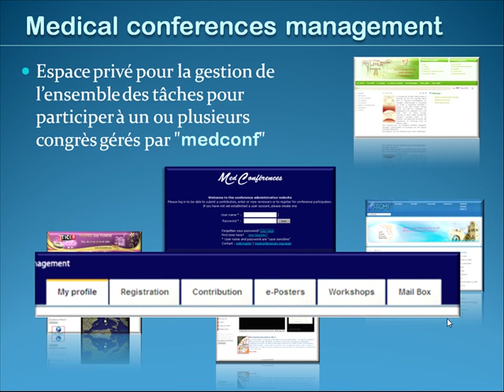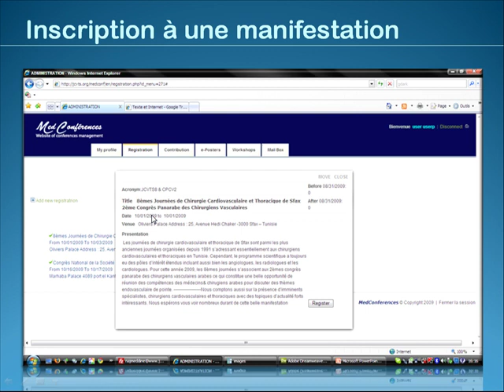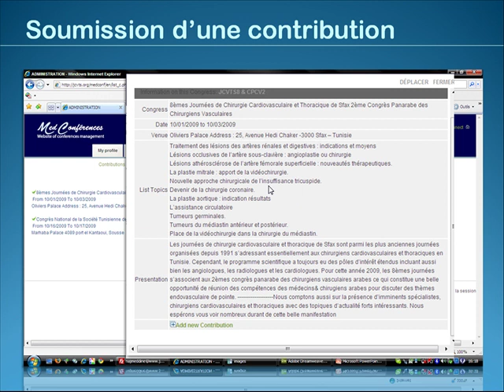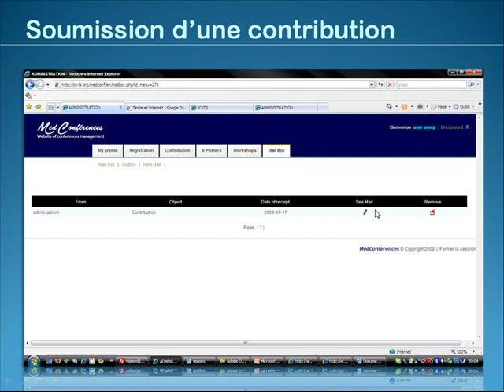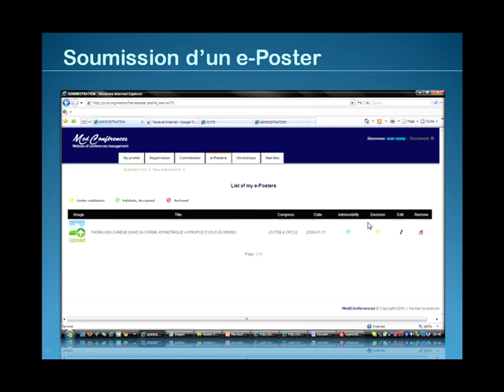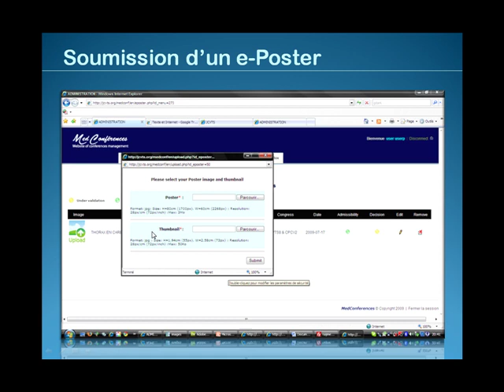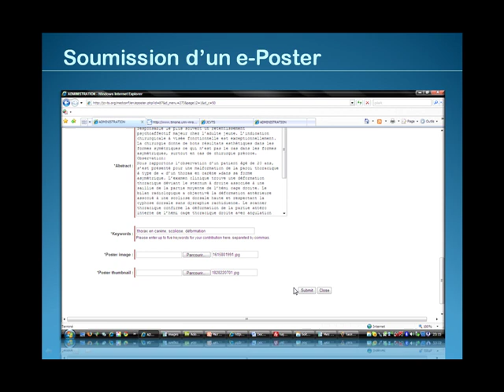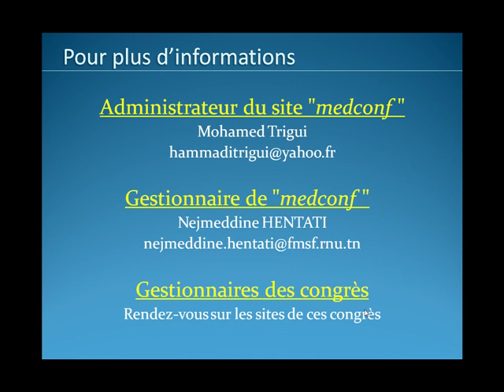Tutoriel sur la plateforme Medconf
Plateforme de gestion automatisée des manifestations médicales et scientifiques